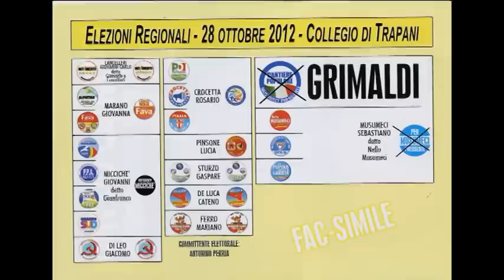IGNAZIO GRIMALDI ELEZIONI REGIONALI 2012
IGNAZIO GRIMALDI REGIONALI SICILIA 2012 NELLO MUSUMECI TRAPANI